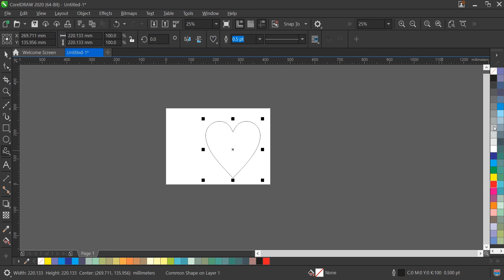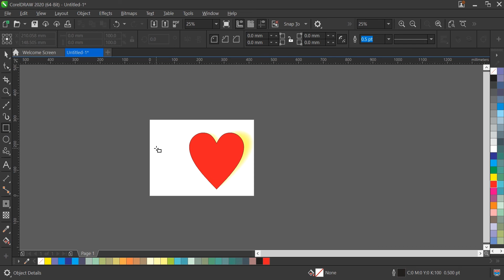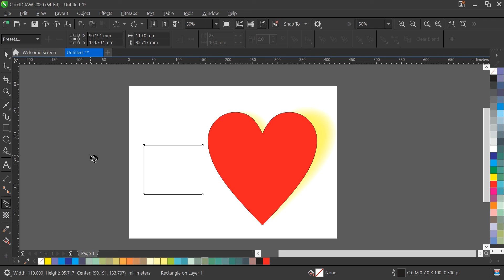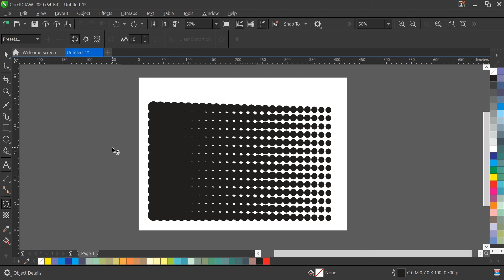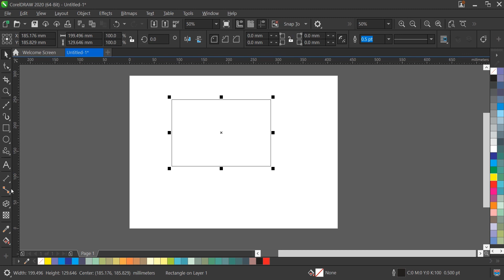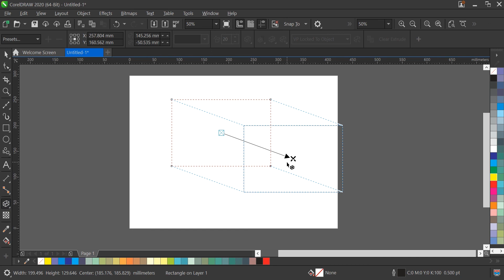Corel draw options, how to use a corel draw options tools for design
In this video I will teach you, how to use a corel draw option basic tools for creative design or save a time also.

mek graphics
coreldraw options
creative design